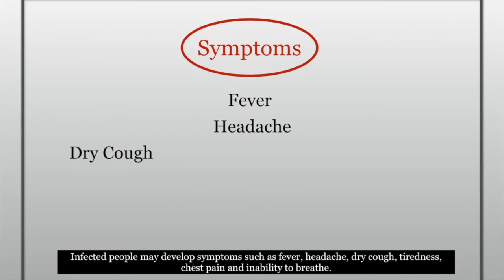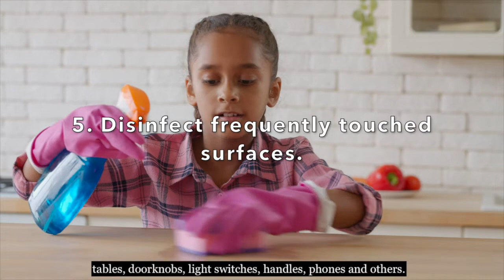COVID-19 in Pakistan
The novel coronavirus is a respiratory disease introduced to humans for the first time in Wuhan, China. It is spread from person to person through droplets produced when an infected person speaks, coughs, or sneezes.

Watch this short video to learn more about COVID-19 and how to protect yourself from it.